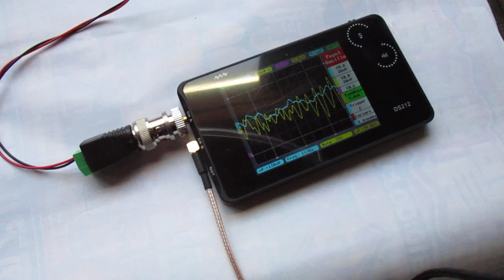超音波を利用した「振動計測技術」 ultrasonic-labo